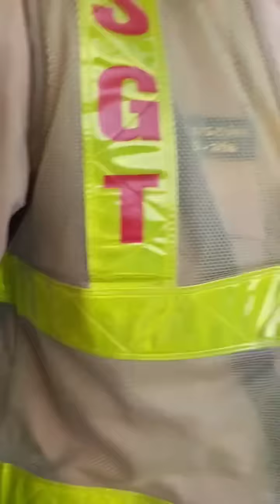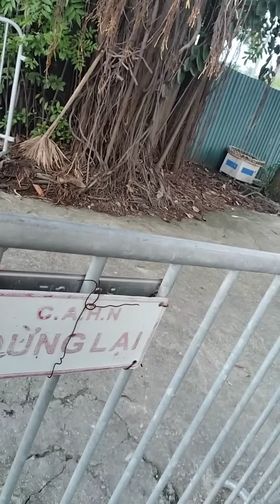🔴 Bới lông tìm vết. Kiếm tờ A4 khó quá. Thôi về, các anh quá chuẩn.